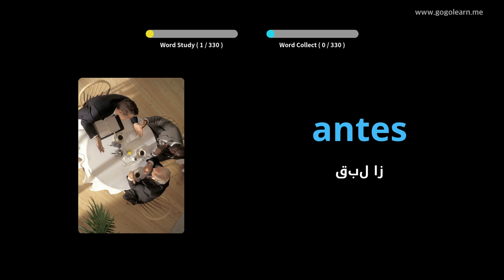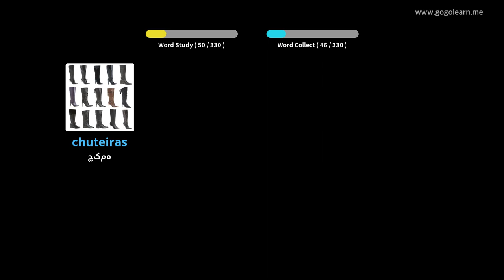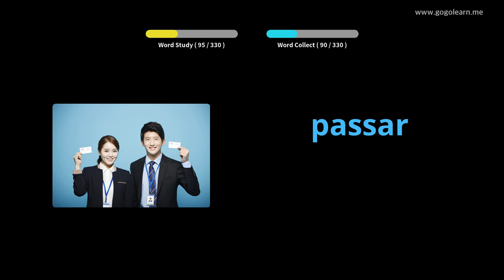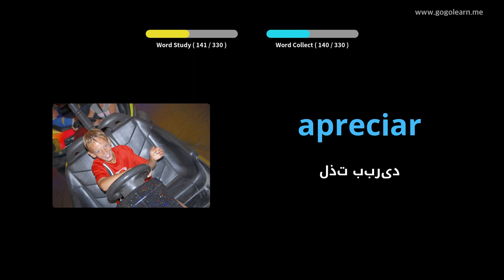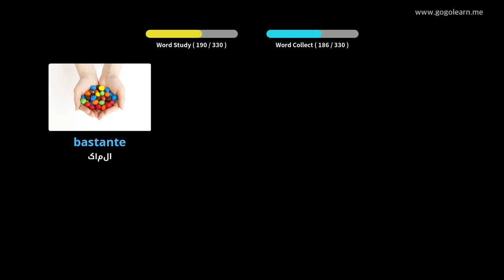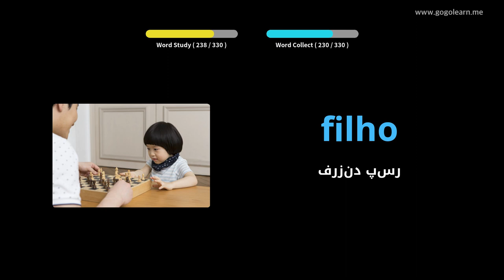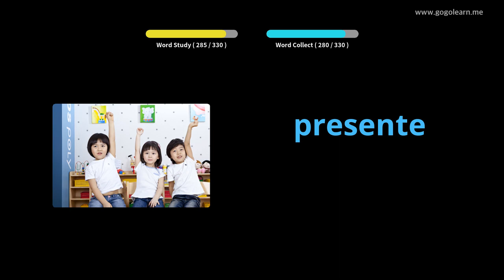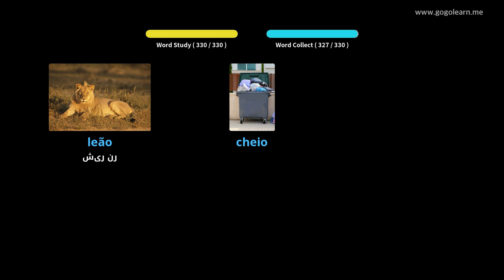گوش دادن به واژگان پرتغالی هنگام رانندگی | Golearn